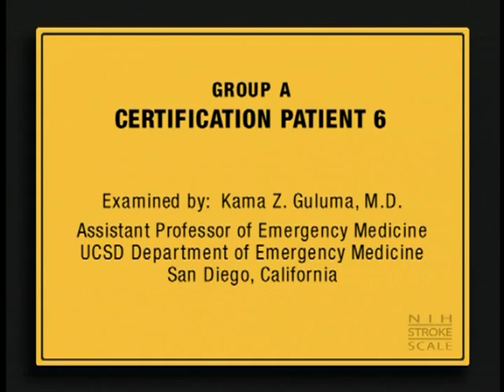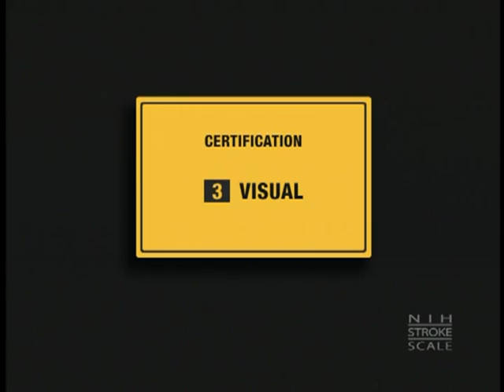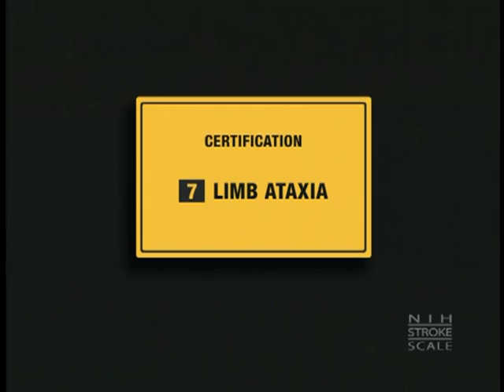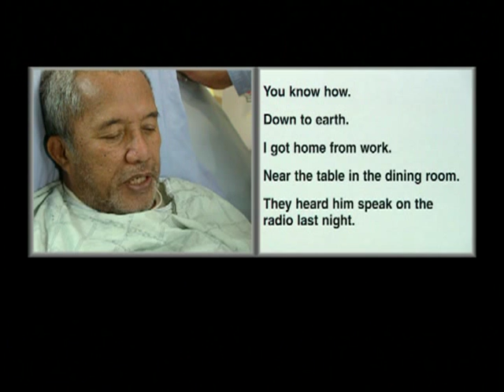Stroke Scale Certification - Group A - Patient 6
Stroke Scale Certification - Group A - Patient 6 - Department of Health and Human Services   -   - National Institute of Neurological Disorders and Stroke. The National Institute of Neurological Disorders and Stroke (NINDS) Stroke Training.